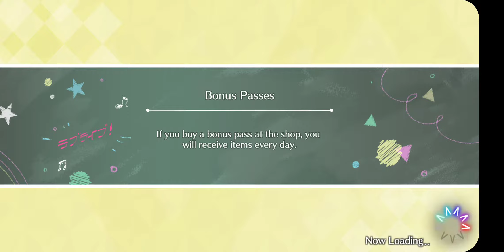SIFAS - Fly into the Sky(Beginner to Advanced)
I dislike skill activation appeal chances so much...